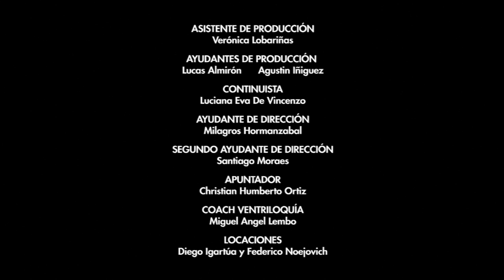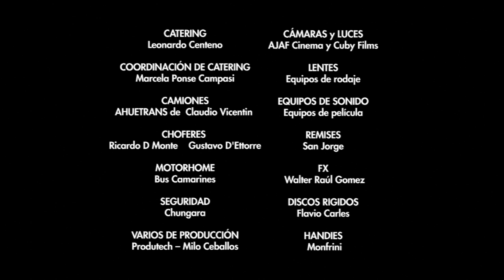ULTIMATUM Capítulo 13: "Final II" - Serie TV Completa Comedia con Julieta Cardinali y Fernán Mirás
SINOPSIS
Vero y Gastón rondan los 40 años, están casados hace 15 y tienen dos hijos adolescentes. Estuvieron muy enamorados, pero la pareja se fue desgastando y las peleas volviéndose cotidianas. Cuando una absurda discusión arruina las vacaciones familiares, sus hijos les dan un ultimátum: ellos se mudarán temporalmente con sus abuelos, y la pareja tendrá diez días a solas para recuperar el amor o separarse.

REPARTO
Julieta Cardinali, Fernán Mirás, Hugo Arana, María Rosa Fugazot, Miguel Jordán, Fabián Mazzei, Maite Lanata, Laura Paredes, Silvina Luna, Sebastián Kirzner, Juan Ignacio Martínez, Ignacio Toselli, Abian Vainstein

IDEA ORIGINAL
Joana D'alessio, Andrés Rapoport
DIRECCIÓN
Jorge Bechara
AUTOR
Andrés Rapoport
EQUIPO AUTORAL
Santiago Szulman, Matias Abramowicz, Malena Fainsod
PRODUCCIÓN
Joana D'alessio
FOTOGRAFÍA
Germán Drexler
DIRECCIÓN DE ARTE
Natalia Mendiburu
VESTUARIO
Flora Caligiuri
MAQUILLAJE
Valeria Bredice
PEINADO
Fernando Sotelo
SONIDO
Fabián Munne
EDICIÓN y MUSICALIZACIÓN
Alejandro Alem, Alejandro Parysow
JEFE DE PRODUCCIÓN
Augusto Greco
ASISTENTE DE DIRECCIÓN
Fernando Alcalde
COORDINADORA DE PRODUCCIÓN
Malena Fainsod
CASTING
Pablo Ini, Mora Recalde
PRODUCTORA
Bastiana Films / TV Pública